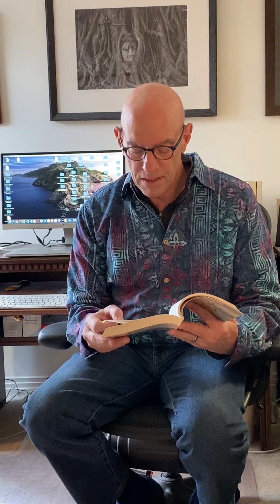Growing in Place with Mark Nepo — The Gift of Deepening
For today's Growing in Place video, I'm reading "The Gift of Deepening" from Things That Join the Sea and the Sky, as a way to talk about our experience of depth and surface. I hope you are doing well.

I can’t explain or offer conclusions.
Just know that we’re surprised into being.
Like divers who open the treasure just
as they’re running out of air, we’re
forced to let go of what we want
in order to live another day.